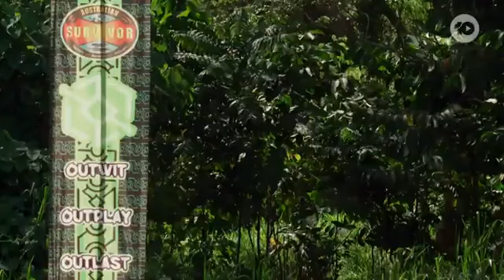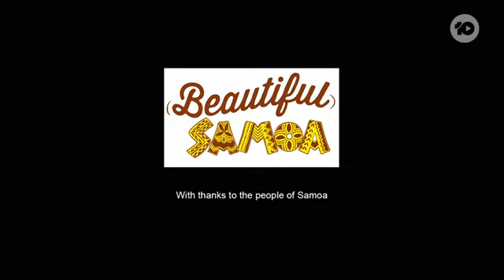Australian Survivor 2023 Heroes vs Villains Episode 23